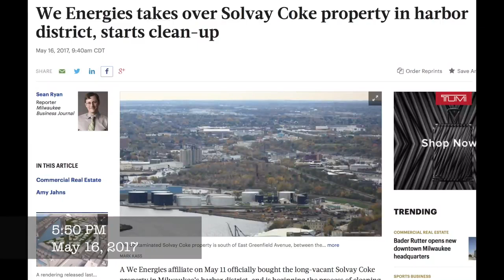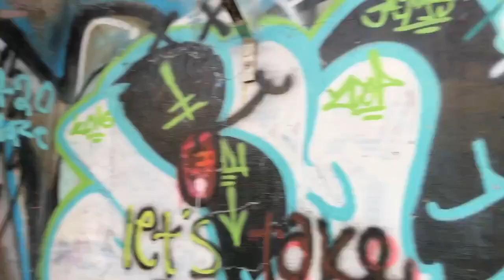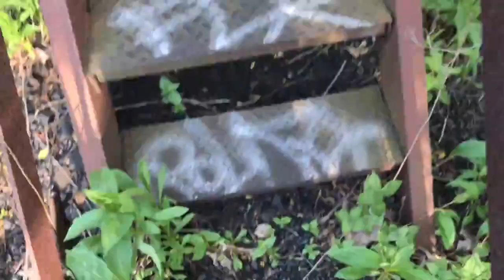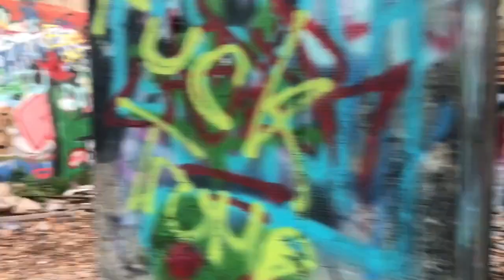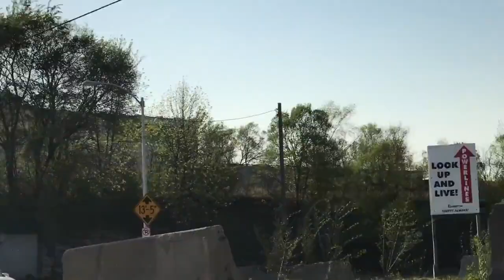The LAST Exploration of MKE Solvay a Gas Co EVER ALMOST CAUGHT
Some urban gone wrong, we almost got caught when the construction workers chased us in their truck!

I think its safe to say we were the last to explore the Solvay and Gas Co ever, it was already in the first stage of demolition.  We almost got caught by the construction workers but we made it out alright.

Sorry for the language!